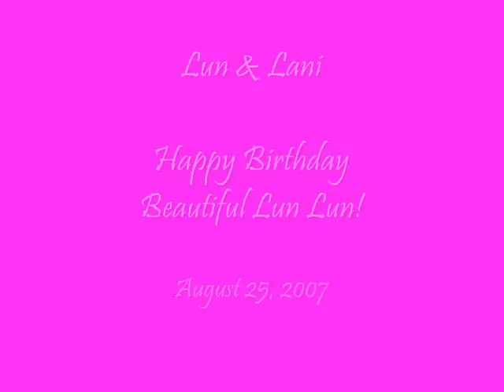Happy Birthday Beautiful Lun Lun!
August 25, 2007 - Another repost - this is the video I did for Lun Lun's 10th birthday last year. What a wonderful mommie she was with Lani and now, once again, with her widdle prince. The great staff at Zoo Atlanta deserve our thanks for all they've done to help Lun become such a terrific mommie, and very unique Mommie Monster!